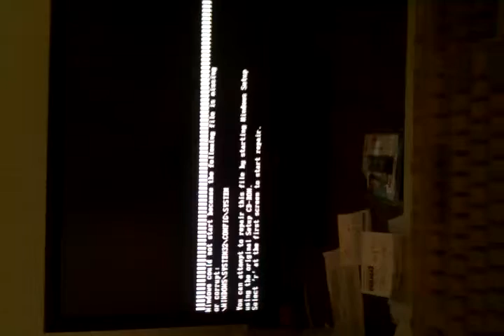Windows system32 BARS no boot cd?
Bonus Referral offer links:. it's a WIN=WIN